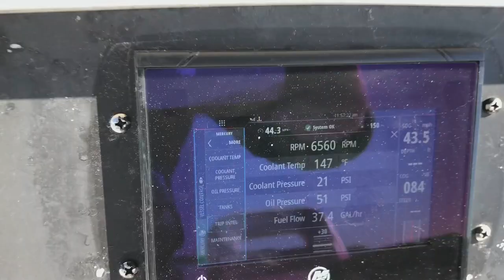24 Outrage with 400 HP Verado Running at 6700